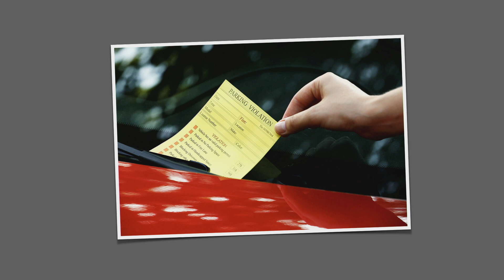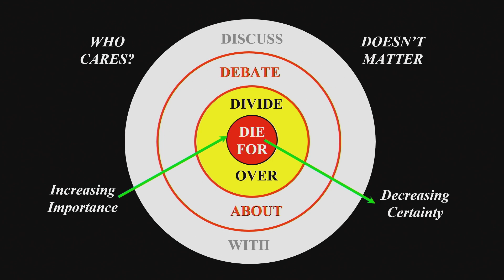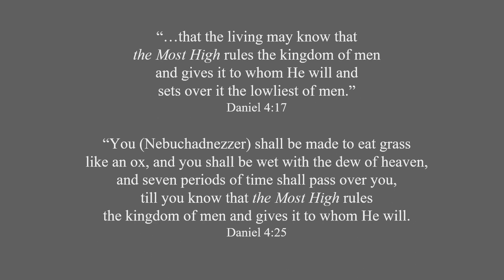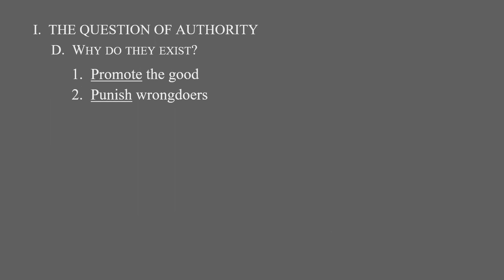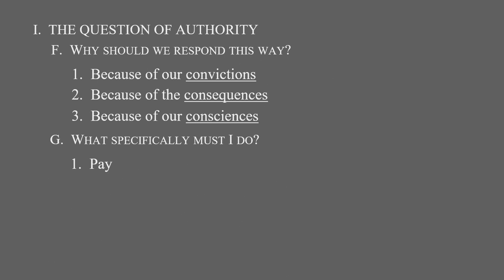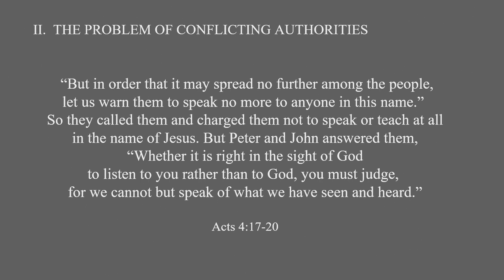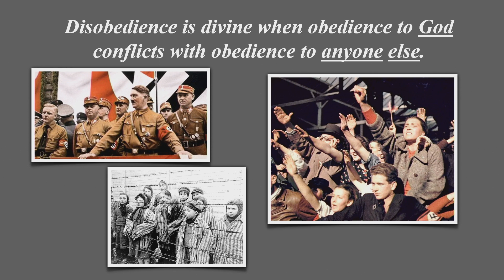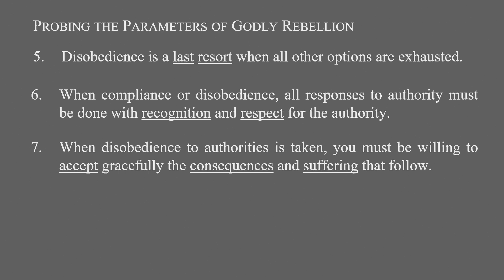Faith Academy - How to Respond to Authority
2024/03/27 - Steve Walker